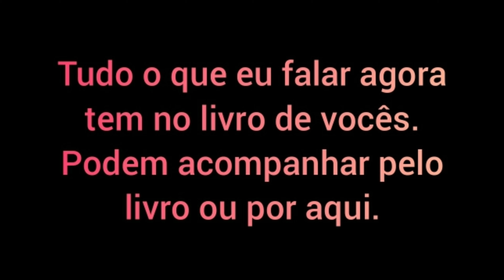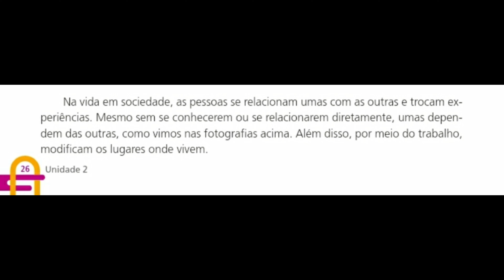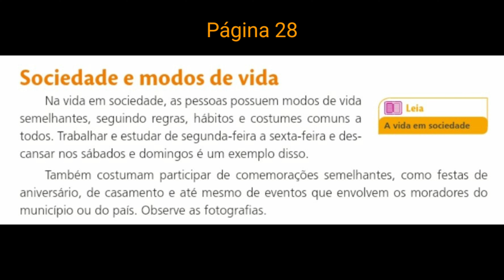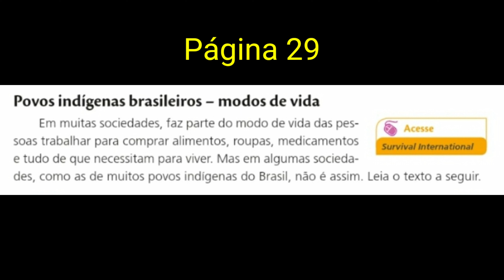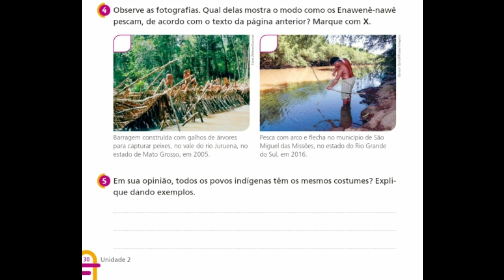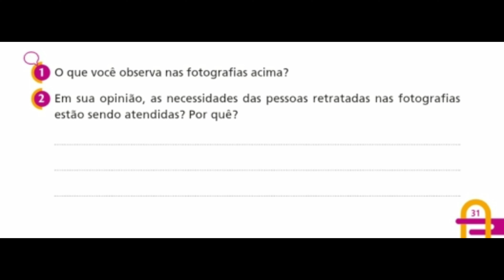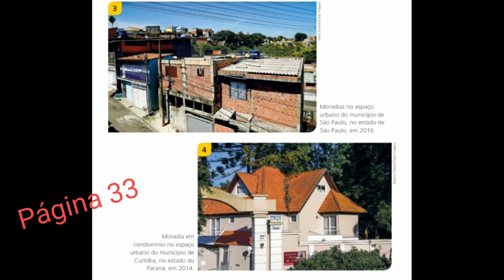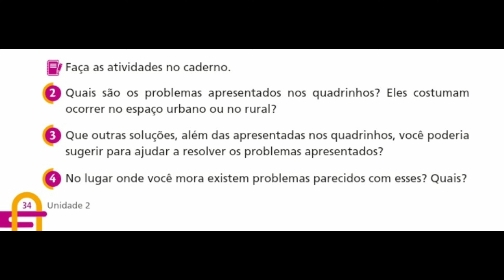Tia Silvia - Geografia: a sociedade - 22/07/2020